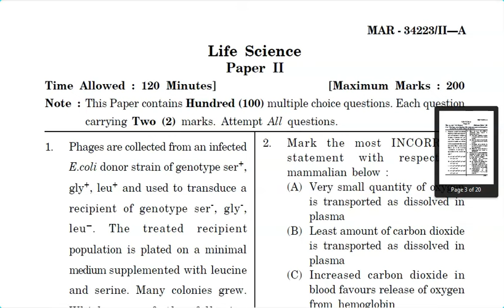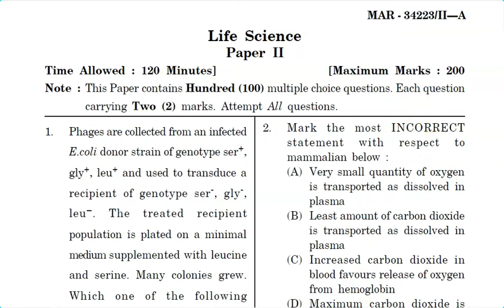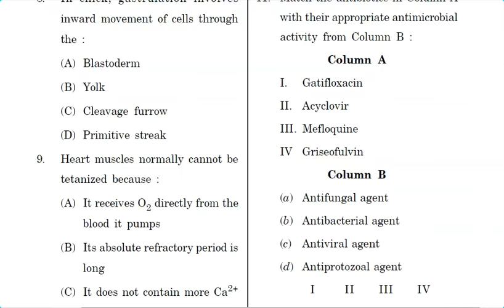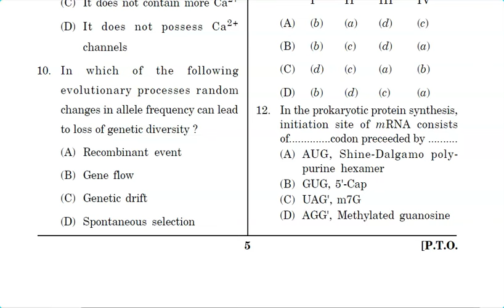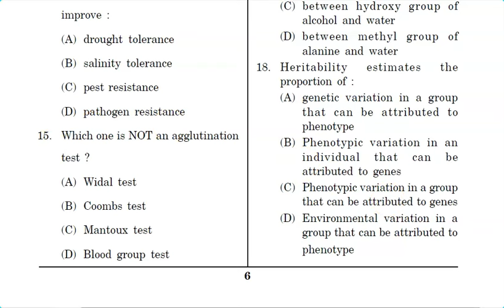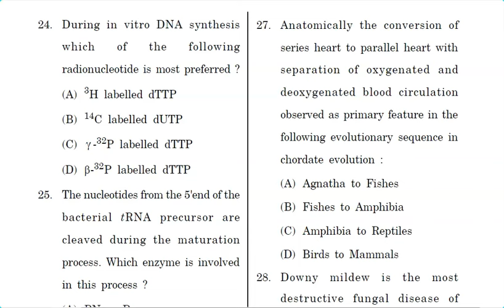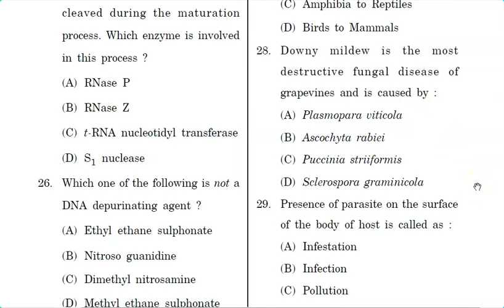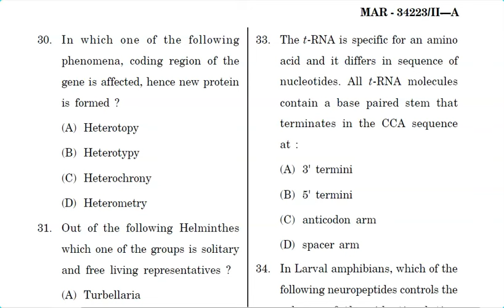MH SET Life Sciences 2024- Analysis of 2023 Question Paper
Target 2024- MH SET Life Sciences- Lecture 1-  Analysis  Of Old Question Paper.
       This video includes the analysis of MH SET Life Sciences Paper II of 2023. Watch this whole video. After watching this you will know on which particular topics question are asked and up to which depth level these questions are asked . Once you will know these you   an idea of how to prepare for MH SET exam of April 2024 and you can score more than 150 marks out of 200 if you prepare properly.